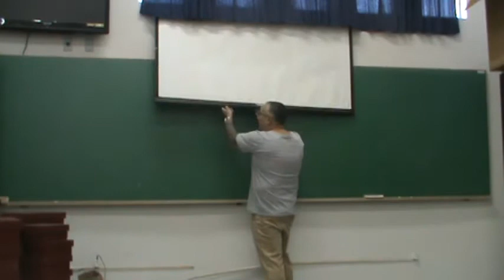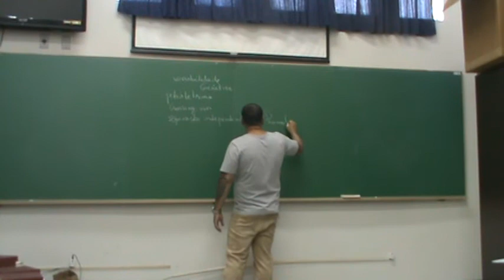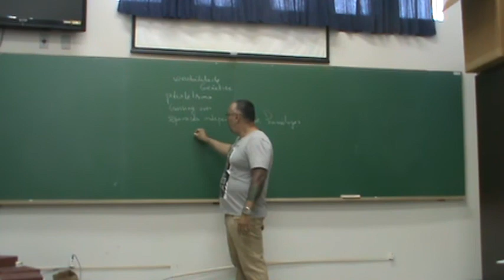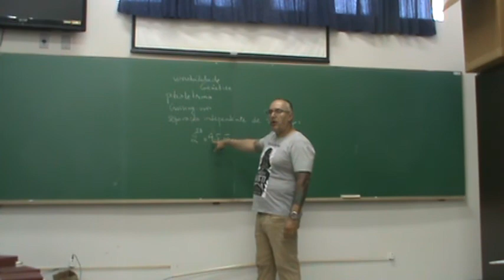Nutrição UFLA - 23A - 02 - Gametogenese - 28/03/18 (PARTE 1)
Aula sobre Embriologia Geral para o curso de Nutrição ministrada pelo prof. Jerry Borges na Universidade Federal de Lavras, Minas Gerais  - 28/03/2018 (PARTE 1).